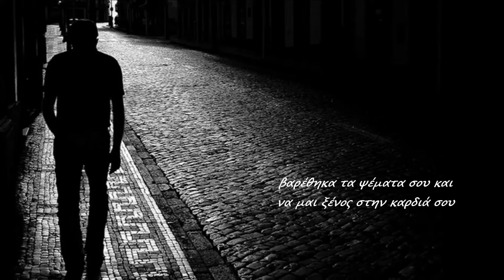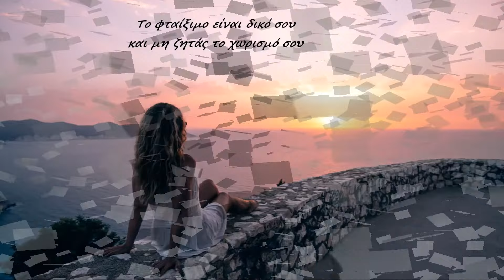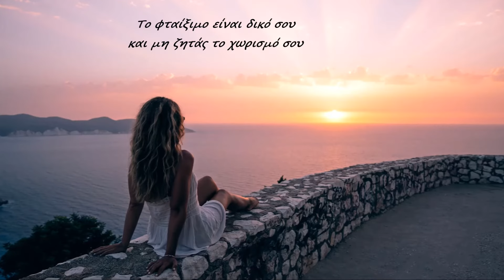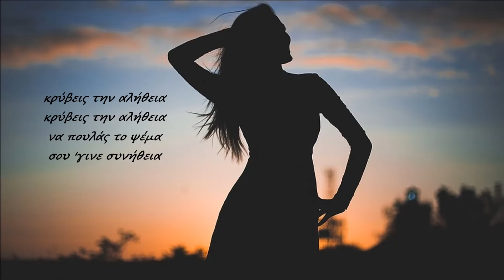Αποστόλης Μπεμπές - Κρύβεις την αλήθεια /Αpostolis Mpempes - Krivis tin alithia (HD, Lyric Video)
ΜΟΥΣΙΚΗ: ΓΙΩΡΓΟΣ ΣΟΦΟΓΙΑΝΝΗΣ
ΣΤΙΧΟΙ: ΚΩΣΤΑΣ ΠΑΠΑΔΗΜΗΤΡΙΟΥ

CD CRONOS MUSIC (NS 756) με τίτλο ''ΔΕΝ ΣΕ ΝΟΙΑΖΕΙ''